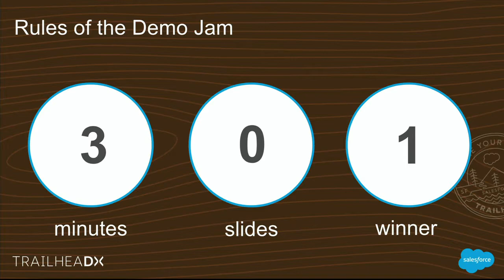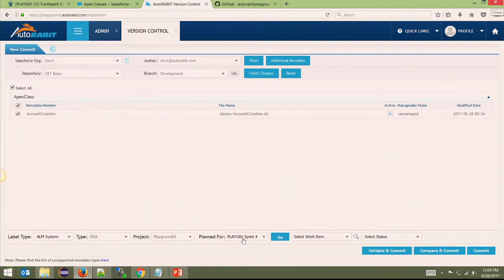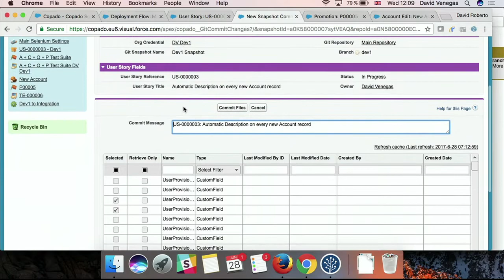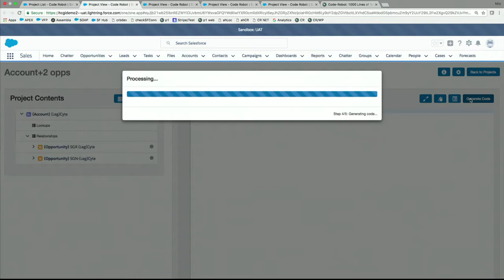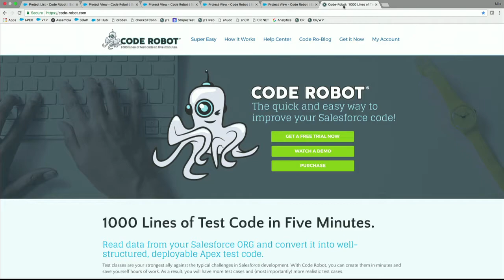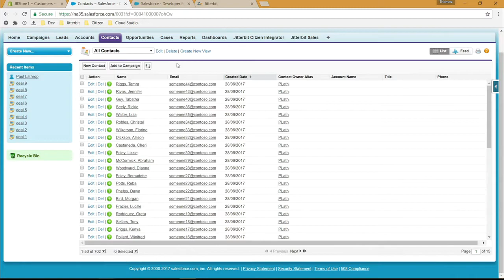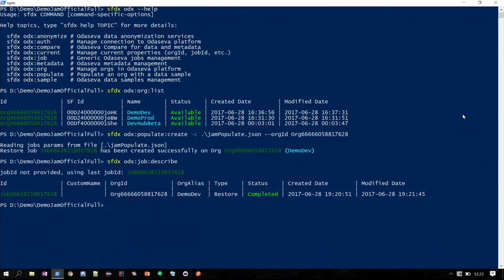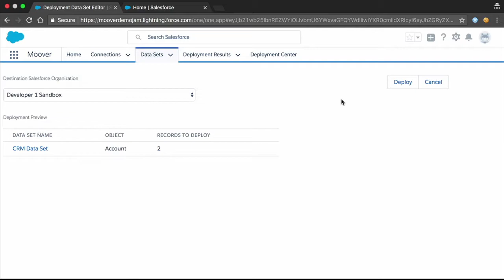AppExchange Demo Jam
You're invited to an epic, action-packed Demo Jam where five partners will have just three minutes to showcase the best of their AppExchange developer app! After each team shows off their real-time demo the winner is chosen by you, the audience. Join us for this fast-paced, highly-anticipated match for developers, by developers.